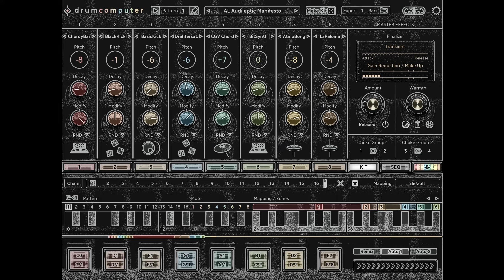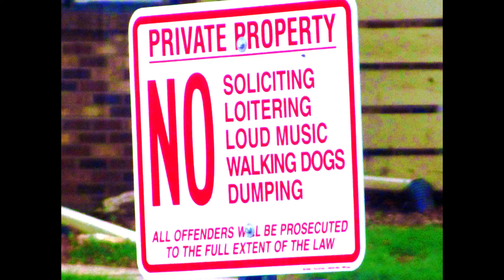STR8 SOUNDS "Attack Vector"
Synthpop with Animoog + DrumComputer on iPad Pro. LYRICS:

Everything that you
try to throw at me
bounces off and
becomes very sticky
on your own soul
and your self, you see.
You cannot control your destiny
when you mess with me.
Mess with me.
You want some?
Condescend to freak?
You want to accuse.
You just lose,
because you're in blues
and no other hues.
You will take advantage until
that will will brake
that rolling down the hill
through the ache
and your bacon and eggs
are spoiled in the joy of
naughty, onery,
getting haughty upon me.
You're true debris
and slime for all to see.
You want to try to paint a
black picture of me,
but I see what's wrong with thee.
You're crazy.
Everything in your life is very hazy.
Maybe because you're lazy,
but I don't care about you.
Why do you care about me?
I don't care about you,
so I'm without glee
when I see
your doom come around.
You flounder on the ground.
Why make false statements?
but I'm not in the nest
because you are crazy too
in Version 2.
You're lazy and hazy.
It's phasy.
You can't overcome me.
You will never be free
of your hatred of me
because I with glee
will give you more history.
I can see
through your disguises, truly.
You are not going to
be friends with Julie.
Go ahead and throw your mud.
It will go back to you with a thud.
It'll come back to you with a thud.
Every firecracker's a dud
that comes out of your hut.
You're doomed.
By karma you are groomed
with your witch's broom
and you'll never bloom.
You're doomed.
Your karma is soon
up to your grooming
for your ending.
You're trying to be a troll,
but you don't know how to roll
forward in control
with backwards role.
You don't tread on clouds anymore.
You will be forgotten by the world.